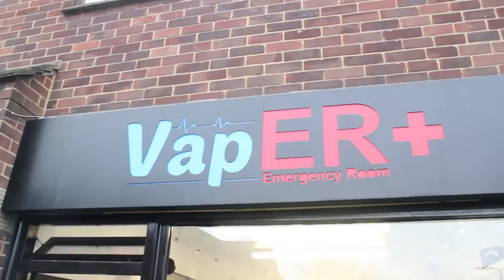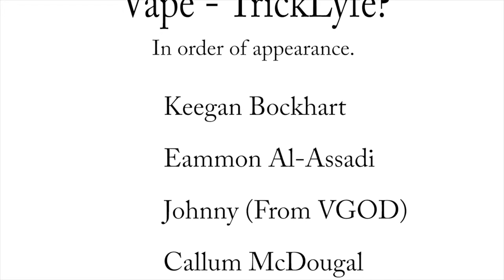Vape - TrickLyfe Documentary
This is a self directed documentary I made for college, props to VapER+ and the people who were interviewed.